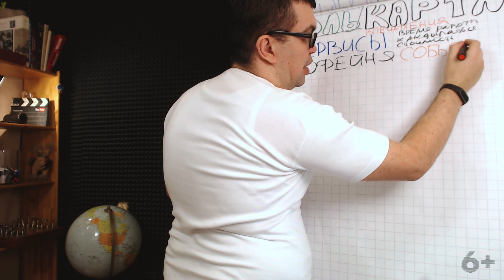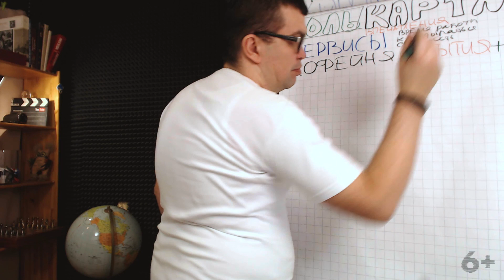Идеи для видео на городском YouTube канале. Обзор событий в городе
Смотри идеи для видео на городском YouTube канале. Узнай, обзор каких событий в городе лучше делать. Ты уже создал свой видеоканал позитивных новостей?